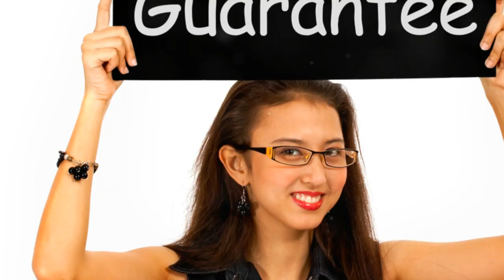Unveiling the Secrets of Love, Intimacy & Relationships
Welcome to our video! Today, we're taking a direct and holistic approach to relationships. Do any of these sound familiar: constant arguments, lost sense of self, dwindling passion, confusion, or distance between you and your partner? If so, we have something special for you.

We've partnered with Everlast Therapies to bring you the best in relationship training and information. Ernie Sulovic, a relationship trainer and therapist, has crafted two comprehensive six-week programs: Awaken Her Passion for Men and Awaken His Passion for Women.

These programs aren't just about resolving a couple of issues; they're designed to reignite the spark and deepen the connection between you and your partner. And here's the best part: they're tailored separately for men and women, recognizing the unique dynamics between the genders.

Now, before you consider traditional counseling, here's why our programs stand out:

* 𝐀𝐟𝐟𝐨𝐫𝐝𝐚𝐛𝐢𝐥𝐢𝐭𝐲: Our weekly rate is significantly lower than typical counseling sessions, with a full 30-day money-back guarantee.
* 𝐂𝐨𝐦𝐩𝐫𝐞𝐡𝐞𝐧𝐬𝐢𝐯𝐞 𝐒𝐮𝐩𝐩𝐨𝐫𝐭: You'll receive free lifetime access to our private Facebook Group for ongoing support.
* 𝐏𝐫𝐚𝐜𝐭𝐢𝐜𝐚𝐥 𝐒𝐨𝐥𝐮𝐭𝐢𝐨𝐧𝐬: Our techniques address a wide range of issues, from relationship dynamics to health concerns like snoring or insomnia.
* 𝐏𝐫𝐨𝐯𝐞𝐧 𝐒𝐮𝐜𝐜𝐞𝐬𝐬: While traditional counseling often falls short, our programs boast a 90% success rate in restoring relationships.

* Weekly audio lessons and companion workbooks
* Access to a private Facebook Group for community support
* Bonus materials including an e-book of romantic ideas and discounted therapy sessions

By investing in yourself and your relationship, you'll gain invaluable insights and skills, including conflict resolution, effective communication, and reigniting passion. Our goal is to help you create a fulfilling, lasting partnership filled with love and happiness.

Don't miss out on this opportunity to transform your relationship.

Video, including music, was created by Invideo